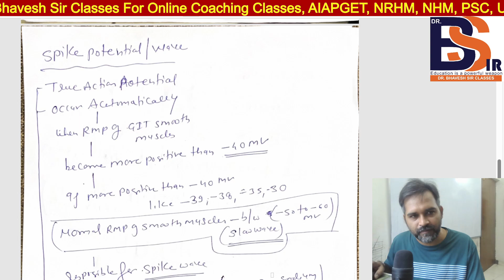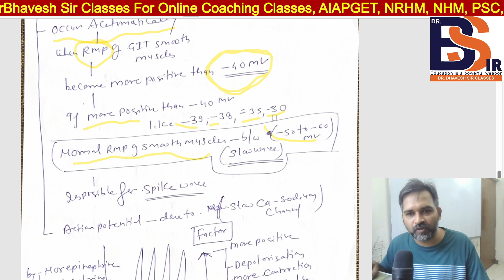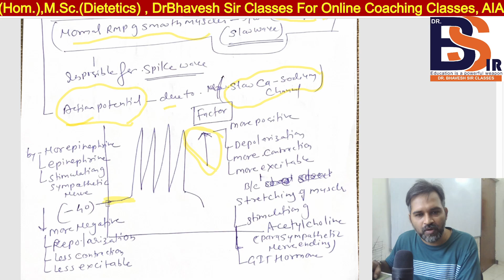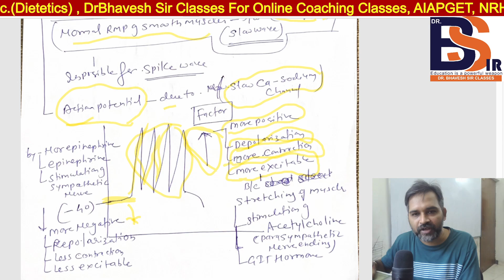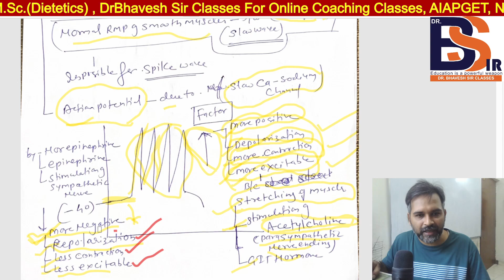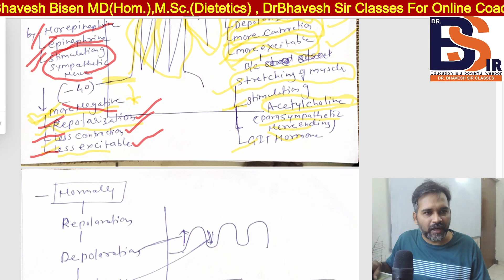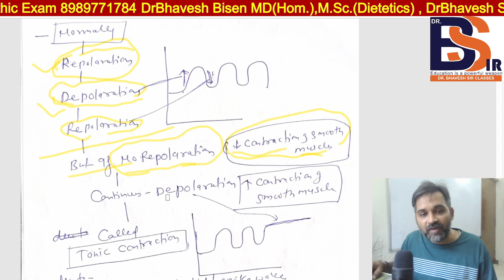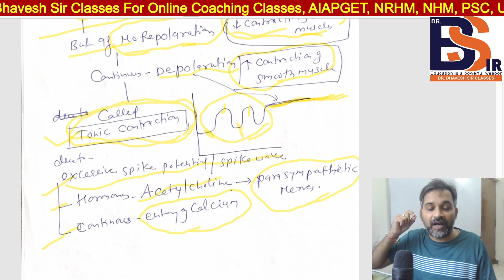Most Important Points For AIAPGET And Homeopathic Exam | Homeopathy | Dr.Bhavesh Sir Classes/Video65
Most Important Points For AIAPGET And Homeopathic Exam | Homeopathy | Dr.Bhavesh Sir Classes/Video64

 PHYSIOLOGY
 BIOCHEMISTRY
 PATHOLOGY
 MICROBIOLOGY
 PHARMACOLOGY
 MEDICINE(DISEASES)
 CLINICALCLASSES